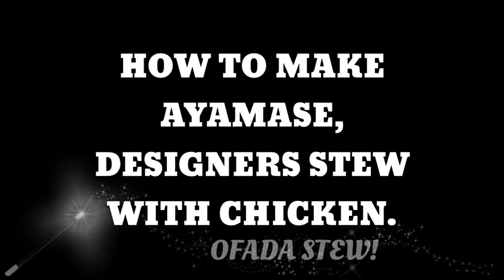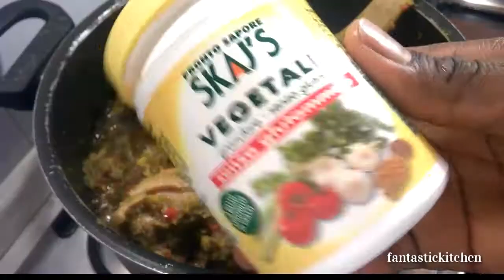AYAMASE OR OFADA! (DESIGNERS STEW WITH CHICKEN )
SO easy and simple to make plus affordable! Give it a try!!!